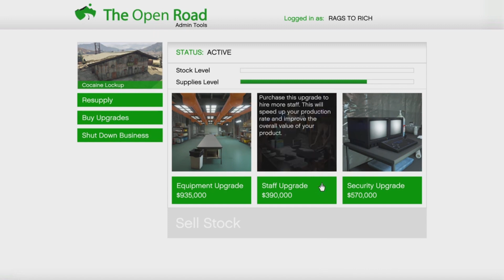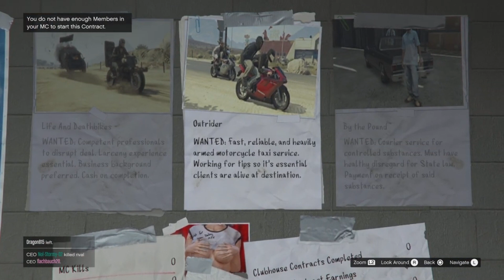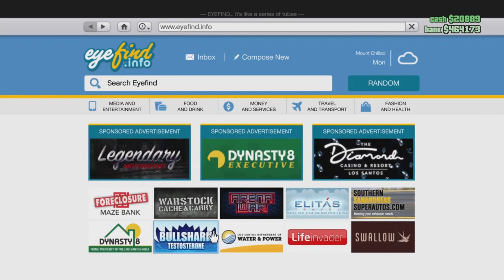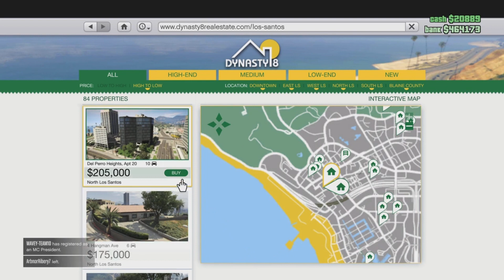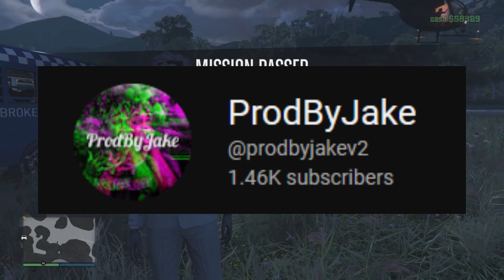RAGS TO RICH (GTA ONLINE) 2023!!! PT 2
i make a little bit of money today to kickstart my criminal career as i start of as a rag and eventually become rich. remember to like subscribe and comment for more videos like this.